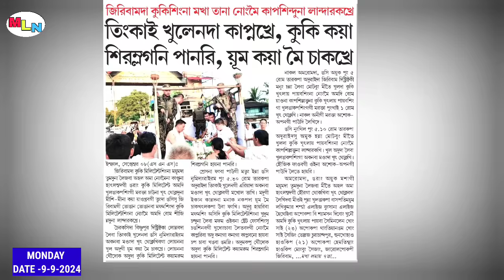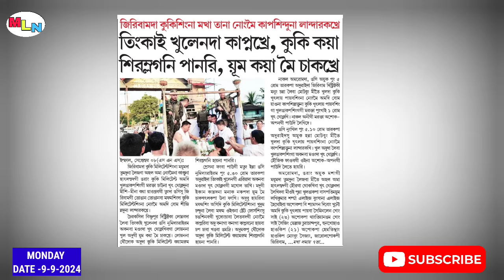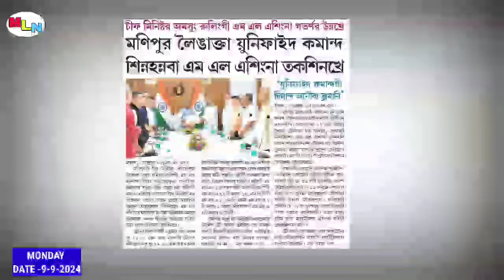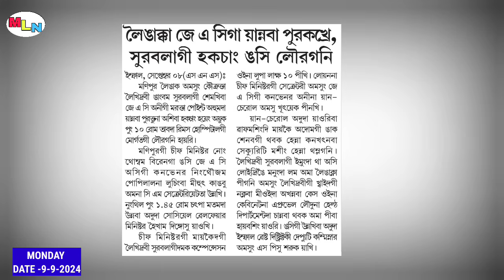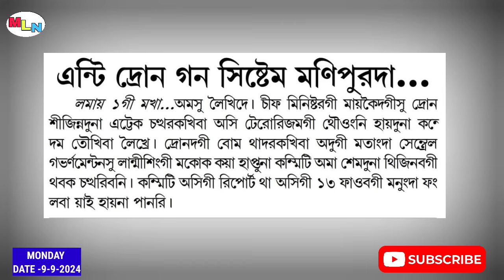𝗝𝗜𝗥𝗜𝗕𝗔𝗠,𝗧𝗜𝗡𝗚𝗞𝗔𝗜 𝗞𝗛𝗨𝗟𝗘𝗡 𝗗𝗔 𝗞𝗔𝗣𝗡𝗔𝗞𝗛𝗥𝗘 𝗞𝗨𝗞𝗜 𝗞𝗔𝗬𝗔 𝗔𝗠𝗔 𝗦𝗜𝗥𝗠𝗟𝗔𝗚𝗔𝗡𝗜 𝗣𝗔𝗡𝗡𝗔𝗥𝗜 , 𝗬𝗨𝗠 𝗞𝗬𝗔 𝗠𝗘𝗜 𝗧𝗛𝗔𝗞𝗛𝗥𝗘 🔥🔥